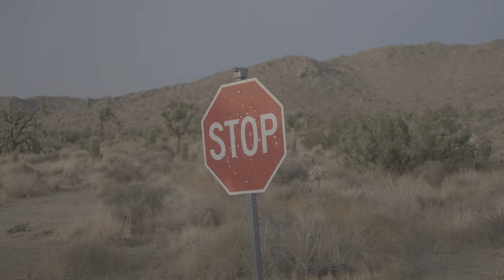EYES OUT | Studio Announcement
Otherworldly game development.

Featuring: Cory Davis, Robin Finck, with Morgan Sorne
Filmed by: Arkia Jahani
Location: Joshua Tree, CA